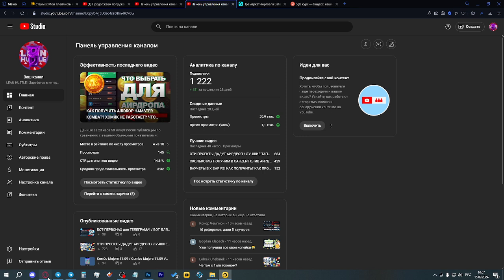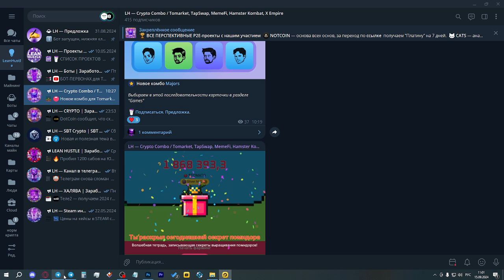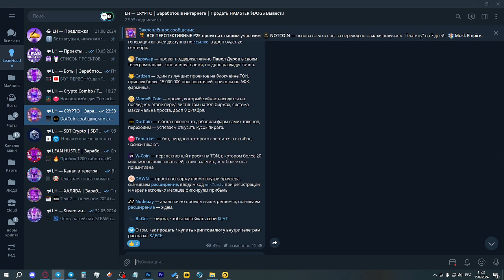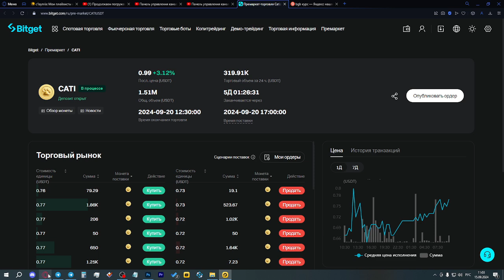СКОЛЬКО СТОИТ $CATI? КАК ПОЛУЧИТЬ АИРДРОП CATIZEN? КАТИЗЕН ВСЕХ КИНУЛ?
Канал по тапалкам - @lh_crypto1

В видео разберемся, как застейкать свои $CATI, сколько будет стоить токен после листинга, какие были критерии аирдропа и что дальше будет с P2E-индустрией?